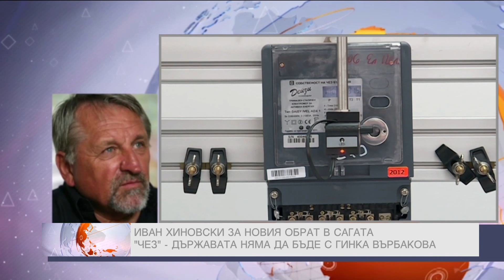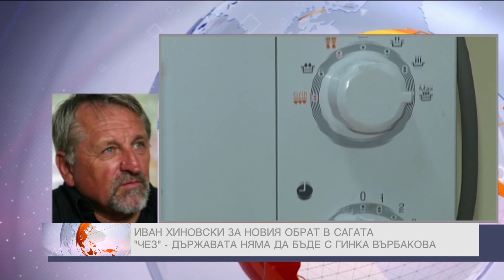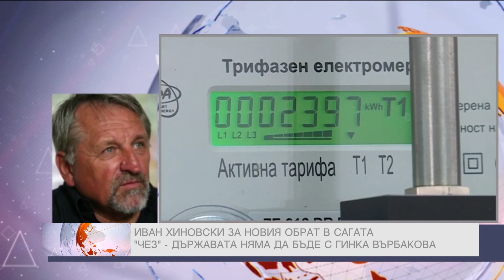Иван Хиновски в "ДЕНЯТ с В.Дремджиев", 3.4.18, TV+ и TV1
Иван Хиновски за оттеглянето на Bg държавата от сделката с ЧЕЗ: това е корупционна чешка схема, която ще бъде осветена рано или късно. Не мога да кажа дали част от парите не са и за български лица